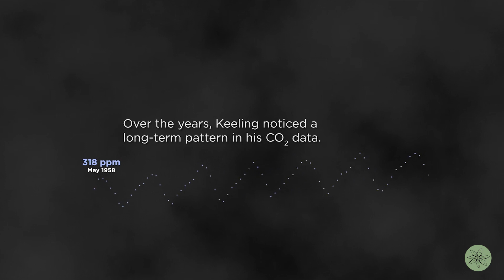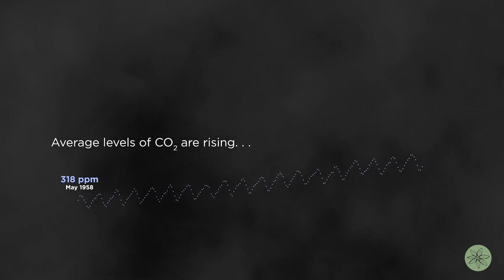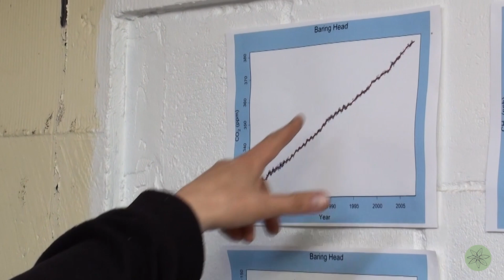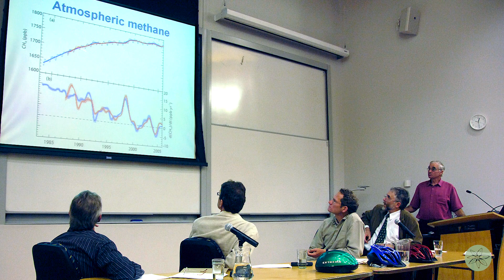50 Years of Horror | A Life Dedicated to C02 Science | Dave Lowe | Ep 43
Kia ora
Welcome to "The Change Makers" – our weekly video series.
In this series our Change Makers share their stories, their thoughts, their ambitions and their actions to leave the earth a better place – to be a Good Ancestor to future generations.
Our planet is experiencing catastrophic environmental harm and it requires us to Think Long Term, beyond our lifetimes, to evaluate our choices and to take actions to ensure a sustainable and healthy future for all.
The stories of those leading the change – The Change Makers – those thinking and acting with long-term vision, are inspirational.
Inspired, we can ask ourselves, “what can we do to be Better Ancestors?”
This week, Better Ancestors visits with Dave Lowe, Wellington Aotearoa New Zealand
For two weeks in November 2021, the world's leaders have focused on climate change at COP26 in Glasgow, but Dave Lowe's journey with the atmosphere began in 1970 as a 23-year-old physics graduate.  Dave made the first measurements of carbon dioxide levels in New Zealand and the data he collected at Baring Head became a vital part of the science that underpins our understanding of Atmospheric Chemistry, Atmospheric Physics and the impact human industrial scale activity is having on earth’s systems.
The Keeling Curve data-set (the name pays homage to American, Charles David Keeling whose research into changes of carbon dioxide levels in the atmosphere was ground breaking) is possibly the most complete and graphic indicator of the harm we are doing to our home - and the signpost to the only real solution - stop polluting the atmosphere with green-house gases.
“I think everyone’s aware now that the climate is changing very rapidly, but this is a horror I’ve had to live with for over 50 years,” Lowe says.
So can we turn the tide?
“The thing that Covid-19 has taught us was that when there’s an existential threat that’s in your face, human beings can collectively get up and do some remarkable things. And in the same way, human beings can get to grips with global heating and dramatically reduce carbon emissions. We know how to do this.”
Episode 44 premieres next week, Sunday 14th November 2021
The Change Makers
made possible by Better Ancestors Ltd.

Video Clip Credit "Keeling's Curve: The Story of CO2" American Museum of Natural History